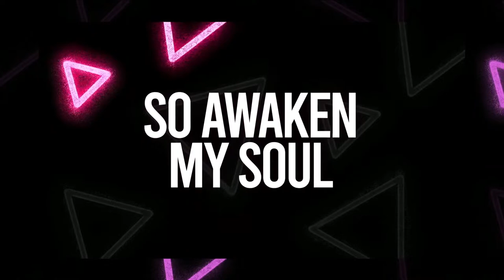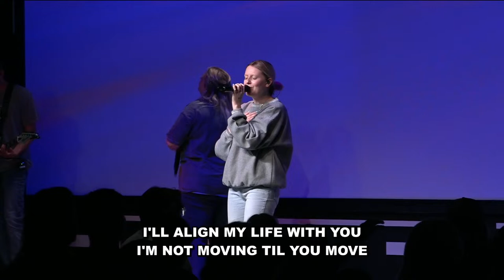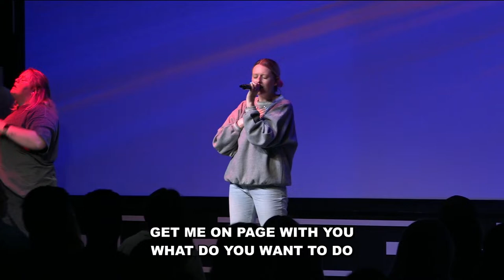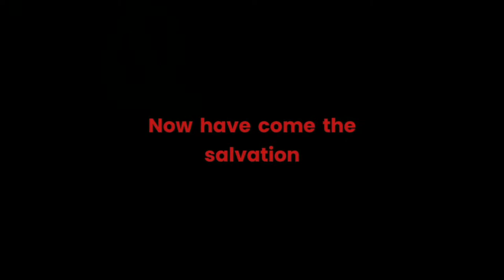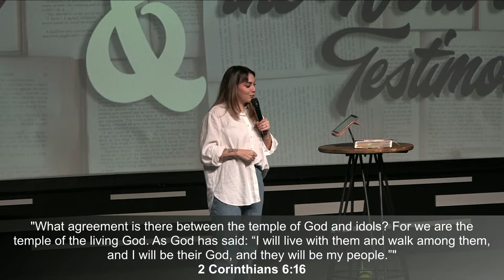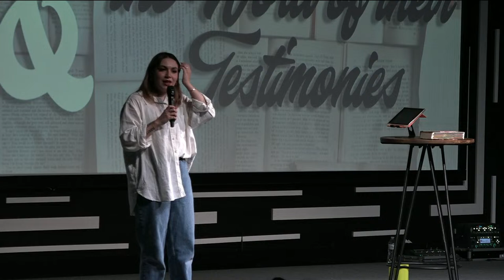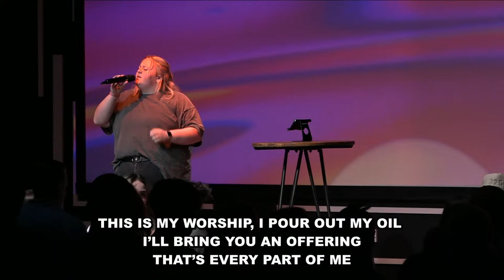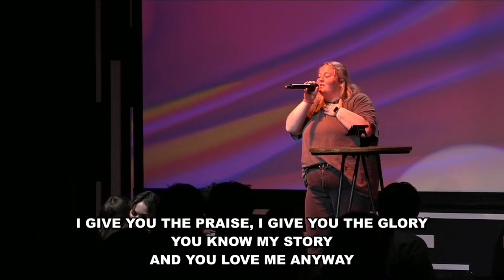The Blood of the Lamb and Word of our Testimony | Joesi Huffman